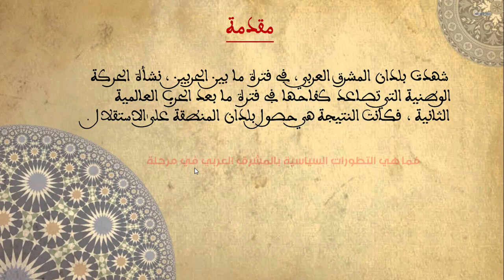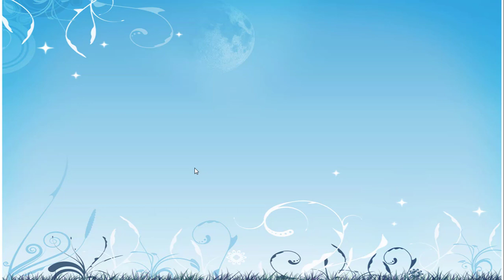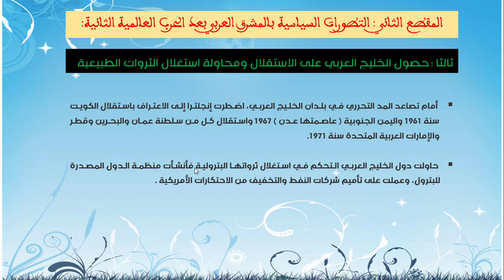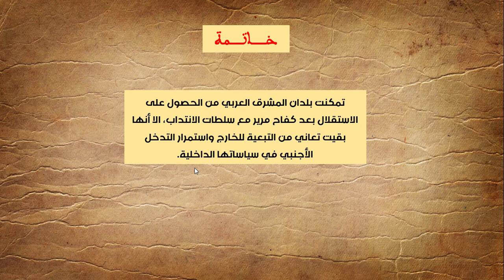الحركات الإستقلالية بالمشرق العربي/2 باك آداب وعلوم إنسانية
السنة الثانية بكالوريا آداب وعلوم إنسانية
مع متمنياتي لكم بالتوفيق و السداد